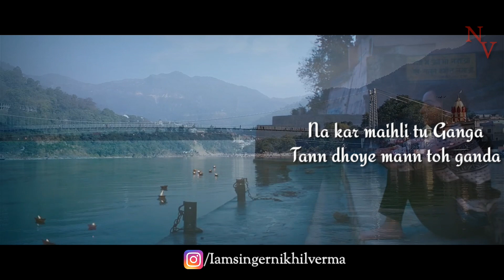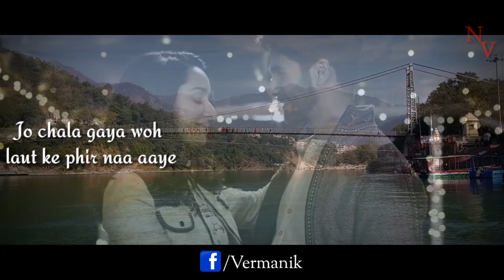Har Har Gange : NIKHIL VERMA | Arijit singh | Cover song | Batti Gul Meter Chalu | Lyrical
Cover Song Credits: Singer Nikhil verma

Vocals, , Music Produced Designed Mixed & Recorded By Nikhil Verma

Recording & Editing By Nikhil Verma

 Special Thanks to Deepak Sharma , Tejashwa Sharma , Akash Gupta, Aditya Tandon, Deepesh Agarwal for support.

Presenting the GANGA AARTI "Har Har Gange" With lyrics from the upcoming Hindi movie "Batti Gul Meter Chalu". This song is sung by Arijit Singh, composed by Sachet-Parampara and the lyrics are written by Siddharth-Garima.

GULSHAN KUMAR, T-Series and Virendrra Arora present In Association Krti Pictures, Batti Gul Meter Chalu is an upcoming Indian Hindi film directed by Shree Narayan Singh and is produced by Bhushan Kumar, Krishan Kumar, Shree Narayan Singh, Nitin Chandrachud, Kusum Arora and Nishant Pitti. This movie is featuring  Shahid Kapoor, Shraddha Kapoor, Divyendu Sharma and Yami Gautam in the lead roles.

Song - Har Har Gange
Singer: Arijit Singh
Lyrics:  Siddharth-Garima
Music Produced: O2srk
Choir: Clyde Rodrigues, Nihar Shembekar, Nitesh Kadam, Warsha Easwar, Sachet Tandon, Parampara Thakur
Mix And Master By Vijay Dayal At Yashraj Studios
Mix Assistant: Chinmay Mestry